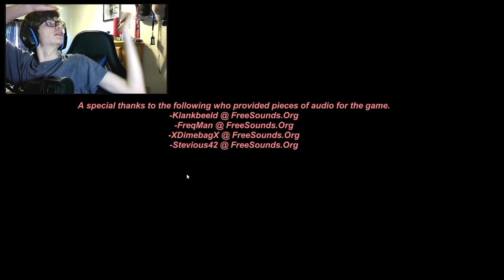Scary Baby!| Continuous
Baby's are scare ok... But I hope you have a wonderful day!!!